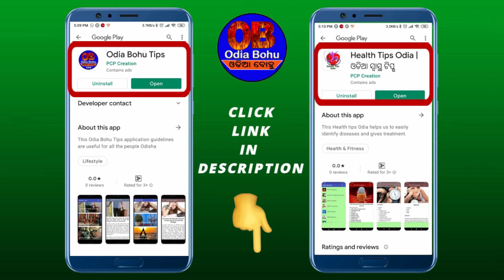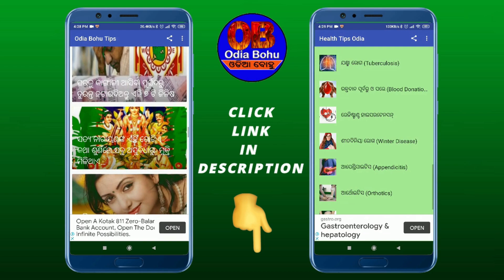ଏହି ୬ଟି ରାଶି ମାନଙ୍କୁ ମିଳିବ ସେମାନଙ୍କ ସତ ପ୍ରେମ | Valentine's Day 2021 | Odia Bohu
ଓଡିଆ ବୋହୁ ଚେନେଲର ସମସ୍ତ ଦର୍ଶକ ବନ୍ଧୁଙ୍କୁ ମୋର ନମସ୍କାର | ଆପଣଙ୍କ ପାଇଁ ଆମ ଚେନେଲ ତରଫରୁ କିଛି Android ଆପ୍ କୁ ପ୍ଲେ ଷ୍ଟୋରରେ ପ୍ରକାଶିତ କରା ଯାଇଛି, ସେହି ଆପ୍ ରେ ଆପଣ ସ୍ବାସ୍ଥ୍ୟ  ସମ୍ବଧିୟ, ପୁଜା ପାଠ ସମ୍ବଧିୟ, ବାସ୍ତୁଶାସ୍ତ୍ର ସମ୍ବଧିୟ, ଜୀବନ ଯାପନ ସମ୍ବଧିୟ, ଘରର ଶୁଖ ଦୁଃଖ ସମ୍ବଧିୟ ଏମତି ଅନେକ ବିଷୟକୁ ନେଇ ଏହି Android ଆପ୍ କୁ ପ୍ରକାଶିତ କରାଯାଇଛି, ଯାହାକୁ ଆପଣ ଓଡିଆ ଭାଷାରେ ପଢି ଜାଣି ପାରିବେ | ଆପଣ ଏହି ଆପ୍ କୁ ବ୍ୟବହାର କରନ୍ତୁ ବହୁତ ଉପଯୋଗୀ ଅଟେ |

19-ଆଚାର୍ଯ୍ୟ ଚାଣକ୍ୟଙ୍କ ଅନୁସାରେ ଚରିତ୍ରହିନ ନାରୀଙ୍କୁ ଚିହ୍ନିବେ କିପରି ଜାଣନ୍ତୁ ??